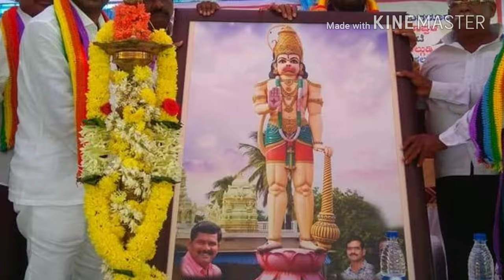Vajra ballalaraya Shivaraj tangadagi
Kanakagiri